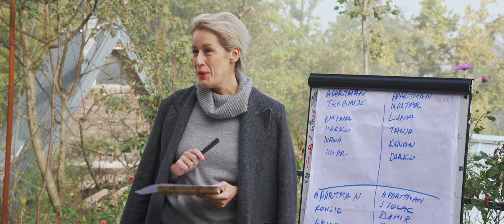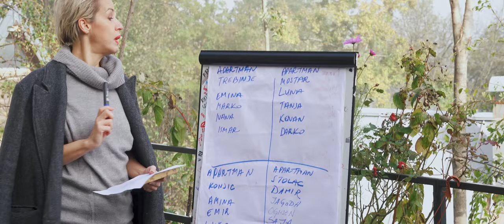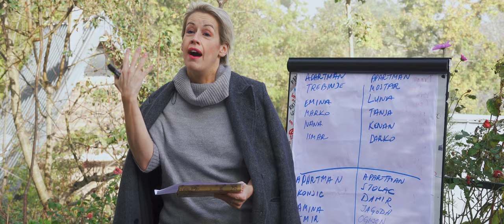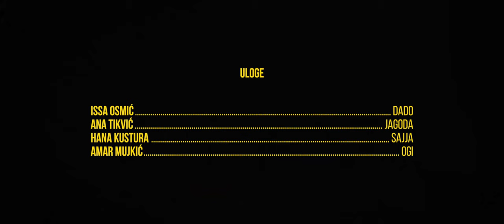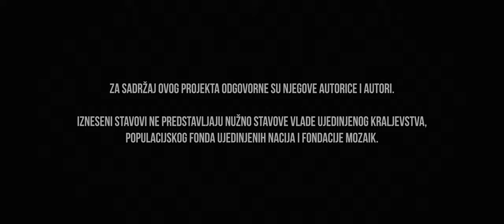PODRUGLJIVCI - Epizoda 1 - PIŠTOLJ I ČETIRI METKA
Dado, Jagoda, Sajja i Ogi se upoznaju na umjetničkom kampu izgradnje mira. Dok ostali učestvuju u aktivnostima kampa, ekipa planira ubistvo vlastitog oca.

Za sadržaj ovog materijala odgovorne su njegove autorice i autori. Izneseni stavovi ne predstavljaju nužno stavove Vlade Ujedinjenog Kraljevstva, Populacijskog fonda Ujedinjenih nacija i Fondacije Mozaik.